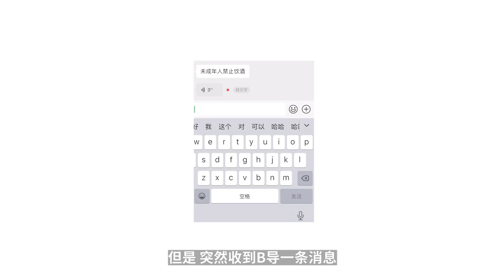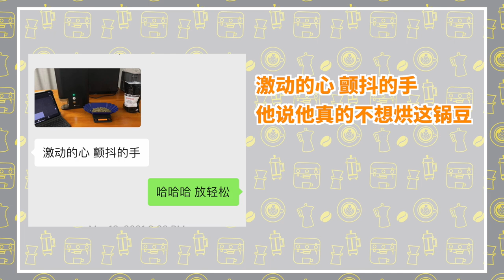￥2000/杯的標王瑰夏 VS 普通藍標瑰夏！盲測能喝出差別嗎？| 牛小咖MumaMoo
斥巨資買回來了1公斤￥40,000的標王瑰夏，今天就用它來做個測試！
￥2000/杯的標王瑰夏 VS 普通的藍標瑰夏，如果是盲測，大家能喝出差別嗎？
頻道首頁有更多精彩內容哦！